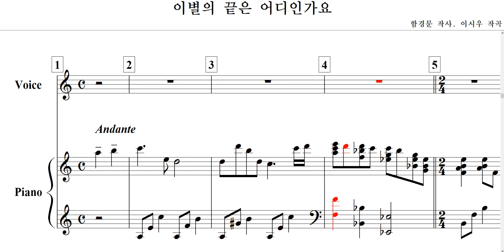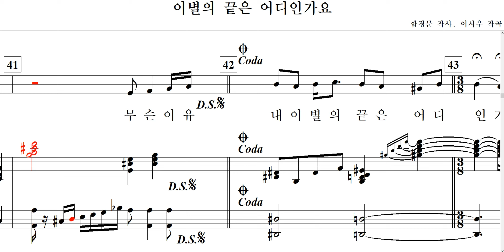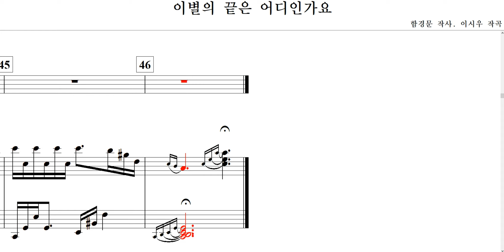이별의 끝은 어디인가요(함경문 작사. 이시우 작곡)